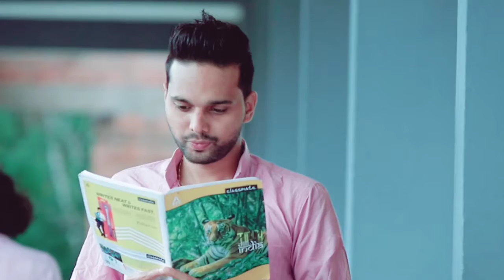Classmates | Ivalo roohin | Thanseer koothuparamba | Azimol | New album song | Pardha | College love